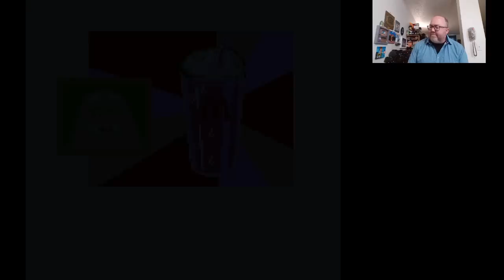McDonald's Release First Game Boy Color Game in 20 years - Grimace's Birthday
McDonald's released a new Game Boy Color game in conjunction with Grimace's Birthday. You can play it in browsers as well, but someone has dumped the rom to play on raspberry pi, MiSTer, Analogue Pocket or however you play your GBC games.

(download ALL and change rom .gb to .gbc)

MAILING ADDRESS
John Riggs
4010 Summitview Ave